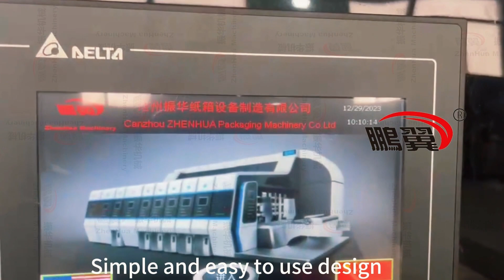SYKM High speed printing machine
💥 The secret weapon to improve packaging efficiency! High speed ink printing slotting die cutting and stacking machine

🎥 Want to know how to achieve greater efficiency in packaging production? Don't miss our TikTok videos! CANGZHOU ZHENHUA PACKING MACHIENRY MANUFACTURING CO., LTD's high-speed ink printing slotting die-cutting stacker will bring your production line to life!

In this short video we will show you:

✨ High-speed operation - using advanced technology to achieve rapid improvement in packaging production!

✨ Ink printing - How to add highlights to your products through advanced ink printing technology?

✨ Slotting and die-cutting - Precise slotting and die-cutting functions ensure the perfect size of each product!

✨ Automatic stacking - intelligent stacking system, easily free up your human resources!

🚀 Watch our video now and discover the secret sauce for efficient packaging production! Don’t forget to follow us for more exciting content about the packaging industry!

👩‍💻Sales Manager: Anna